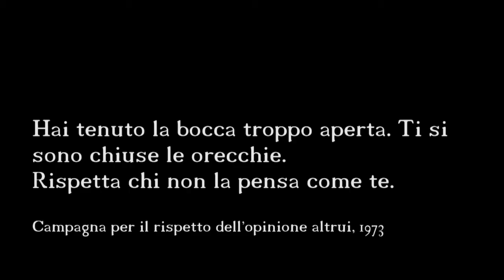00191 Una Storia Disonesta (Stefano Rosso) - Le ore di libertà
Una Storia Disonesta  (Stefano Rosso) - Le ore di libertà
Beppe Mignemi, Alfredo Longo, Nico Piluso
Il Vinile - Aci Castello